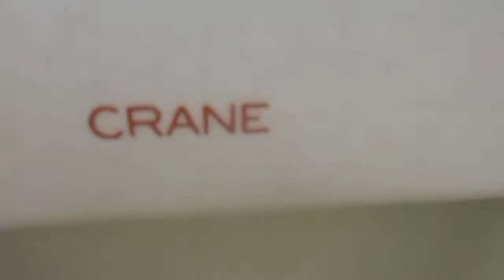5479: 38 CSUC in Chico, California.